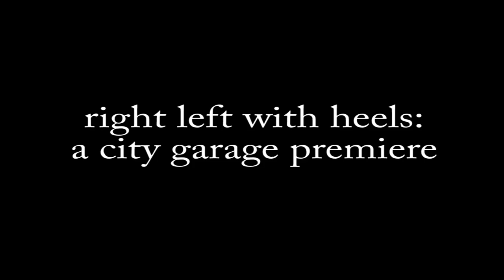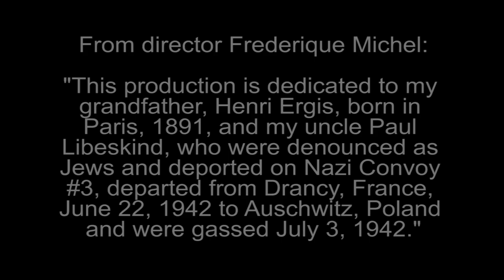right left with heels: Kickstarter Trailer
Help us fund our latest project! Visit citygarage.org for more information.